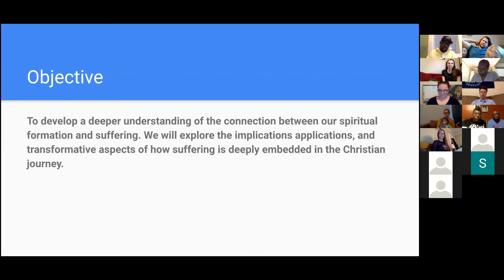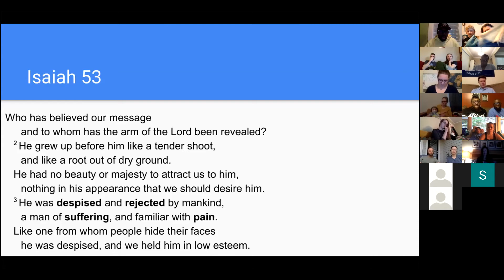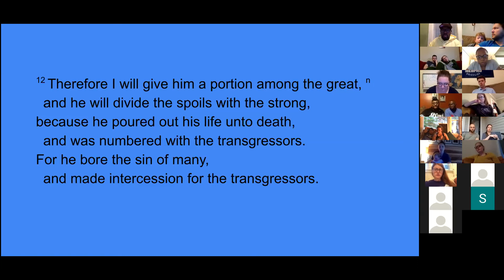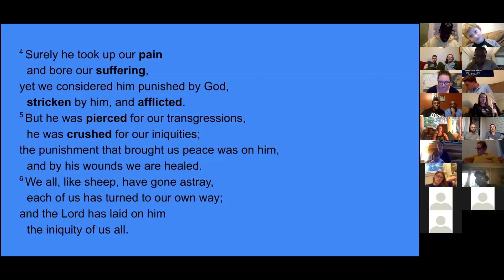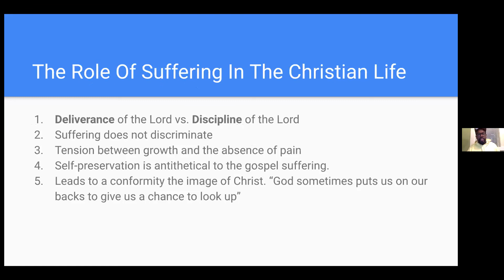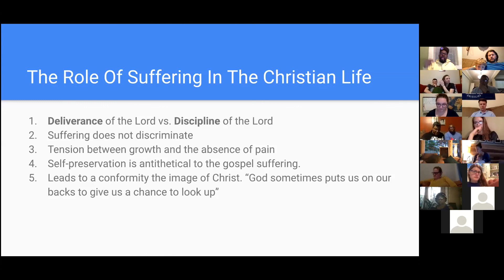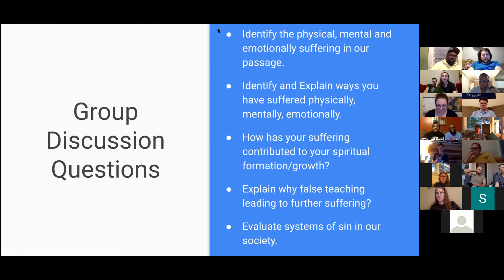Wednesday Night Bible Study via Zoom - 4/8